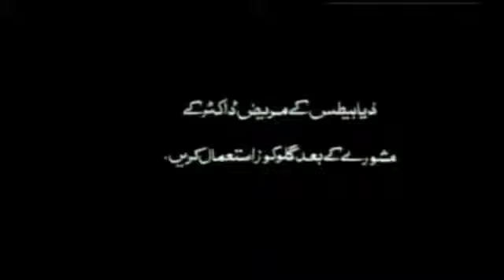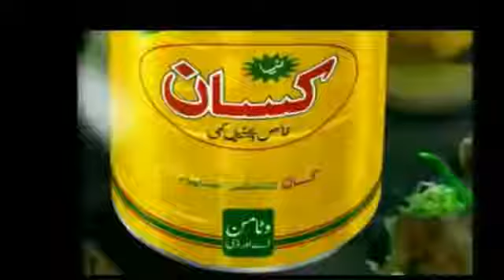Old PTV Classic Ads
old ptv ads
ptv 90s
ptv ads